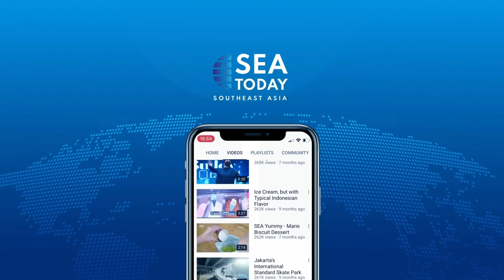Arghia Lurselina & Albert: Where Dog Lovers Meet!